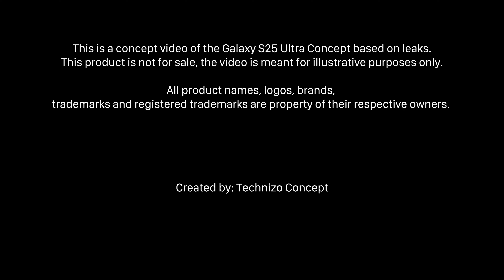Samsung Galaxy S25 Ultra - First Look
Samsung S25 Ultra | Samsung S25 Ultra Concept based on leaks!

Specification & Features:
Display - 6.86 inches display
Camera - 50MP ISOCELL N3 Ultrawide, 200MP H2 Primary camera, 10MP IMX754 Sensor (3x telephoto camera)
Performance - Snapdragon 8 Gen 4
New - Flat body design, lighter weight, thin bezels
Battery - 5,000 mAh
Release date: In January 2025

samsung s25 ultra ai features
samsung s25 ultra all colors